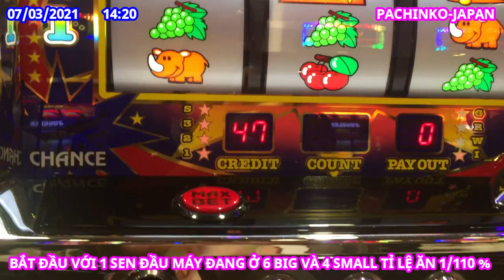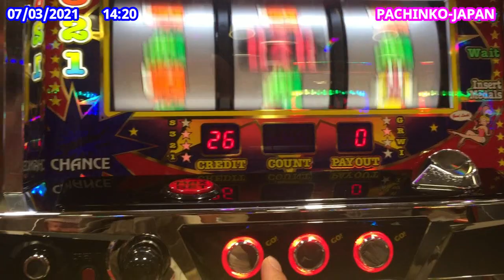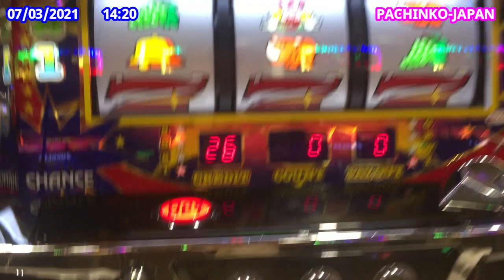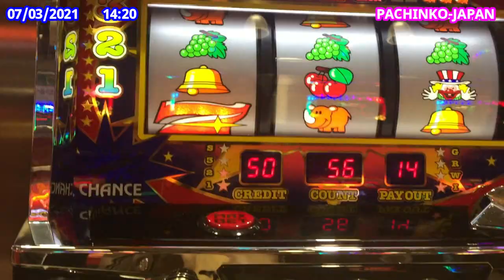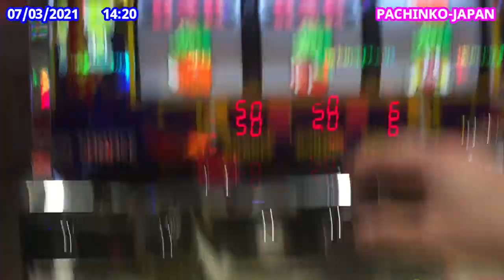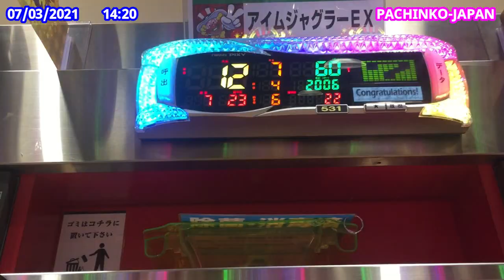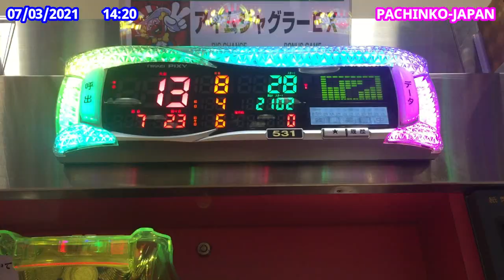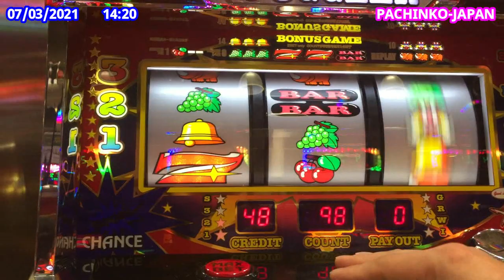07/03/2021 CUỐI TUẦN ĐI GỠ TIỀN XĂNG Ở TOP ONE PACHINKO VÀ CÁI KẾT - NVT-JAPAN